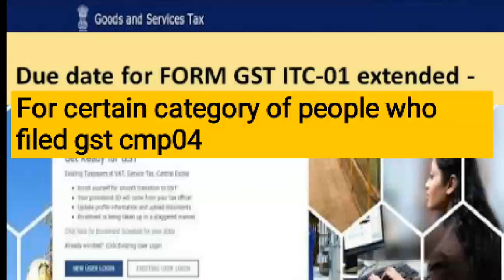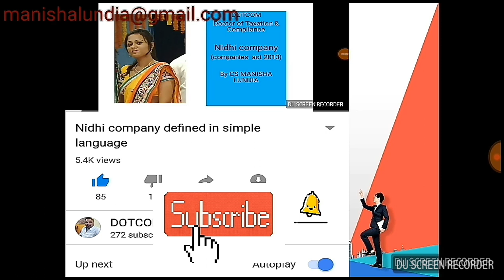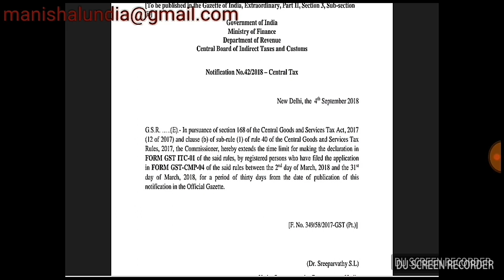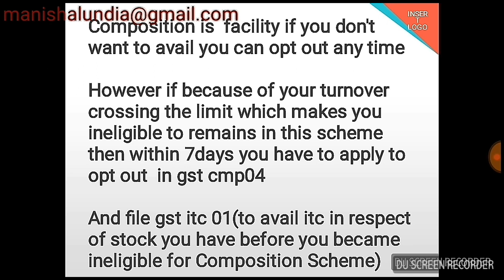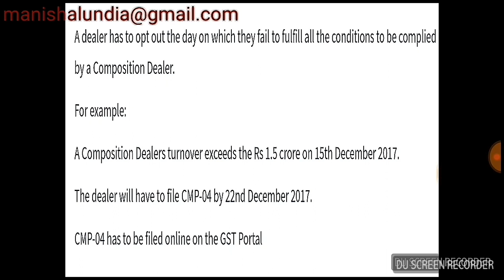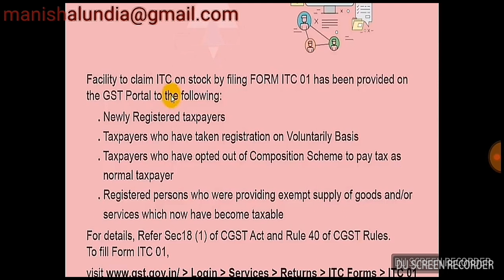Gst itc 01 due date extended for certain category of people notification on 4th September 2018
1. We are making  efforts  to  increase  knowledge  base among students
2.make learning  easy